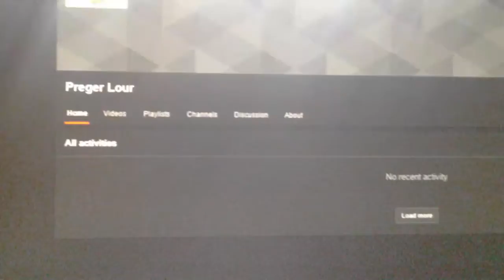Shoutout Saturday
hello  hello guys Shout Out Saturday i will give your  channel Shout Out  if you leave comment on this  video plus  please tell me where you found my channel and where are you from